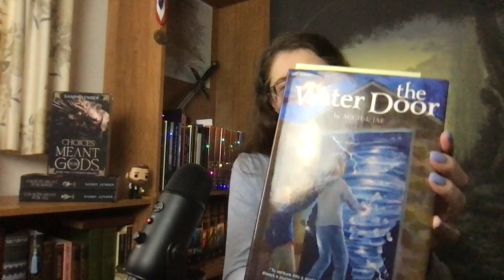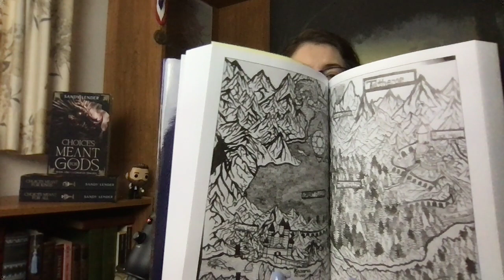The Water Door Review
We get my industry angst out of the way early on and settle into a review of the middlegrade/tween fantasy adventure story, "The Water Door" by Author Aggie L Jae, with whom I'll share an author table at CONjuration this Nov. 17-19, 2023.

0:15 intro
1:01 3rd-party sellers angst
4:57 review begins

Here's a link to check out the fun at CONjuration (I only have 4 of my panels confirmed as of uploading so I'm not gonna try to list things out)

We both look forward to seeing you in Atlanta, if you're able to come out to the convention. I've read on the site that they do cut off attendee registrations if too many people pre-register, so get in on that ASAP.

Some ways to get more bookly with Sandy Lender…